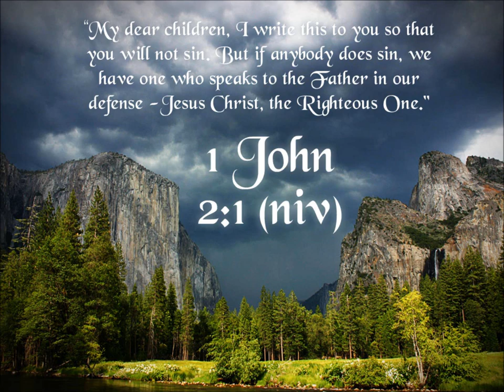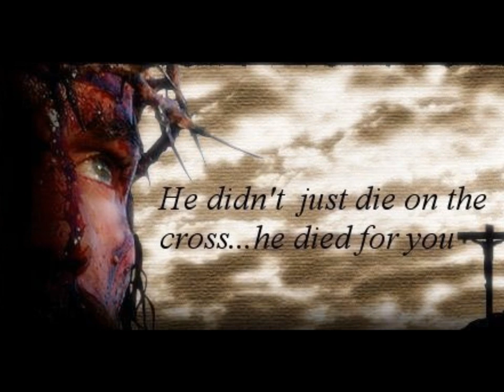Great Awakening by Tom Inglis